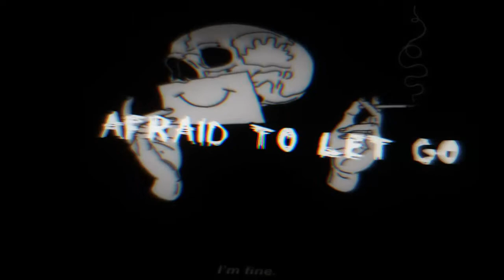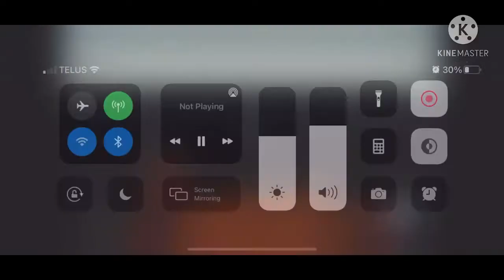The Forest #2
I hope you guys enjoyed the videos it took me the whole night to edit this so plz enjoy